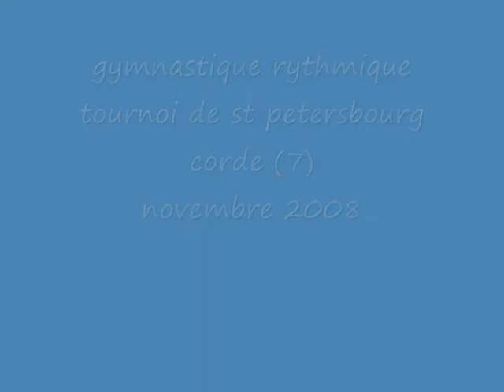gymnastique rythmique st petersbourg corde 7 novembre 2008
gymnastique rythmique